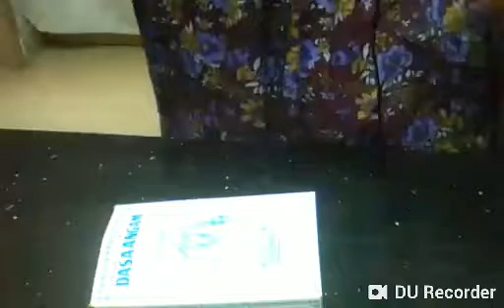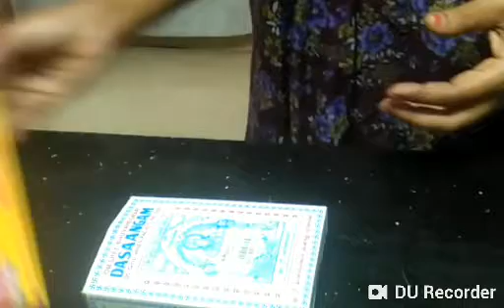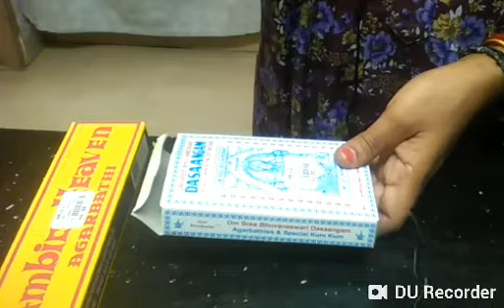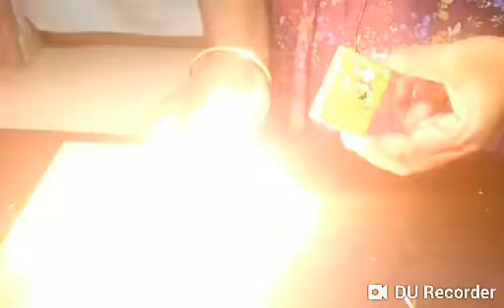எப்படி வீட்டில் கோவில் போன்று மனம் வர செய்வது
எப்படி வீட்டில் கோவில் போன்ற மணம் வர செய்வது இந்த இரண்டு பொருட்களை யூஸ் பண்ணி வாசம் வர வைக்கலாம் என்ன அந்த இரண்டு பொருட்கள் ஒன்று தசாங்கம் மற்றொன்று அம்பிகா அகர்பத்தி